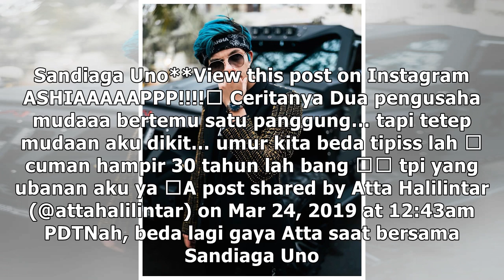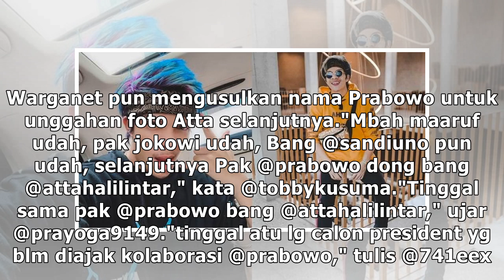3 Beda Gaya Atta Halilintar Foto bareng Capres-Cawapres, Swag Abis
3 Beda Gaya Atta Halilintar Foto bareng Capres-Cawapres, Swag Abis